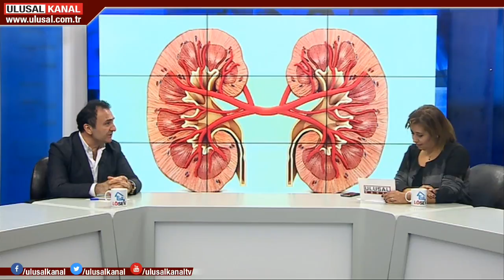Sağlıklı Günler- 5 Kasım- Ulusal Kanal